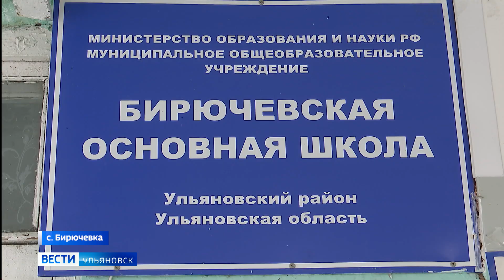Открытие нового центра активного долголетия прошло в селе Бирючевка Ульяновского района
Учреждение заработало на базе местной школы, кабинеты которой опустели. Теперь под крышей учебного заведения будут не только получать знания дети, но и встречаться, общаться и создавать что-то новое представители более почтенного возраста.